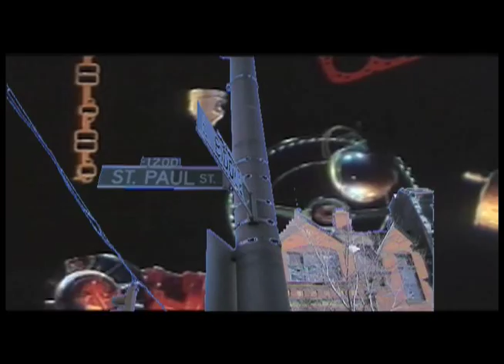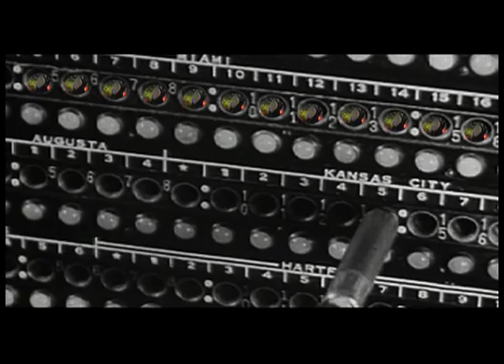Tippy Canoe & The Paddlemen - "Mass Transmissions" music video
A music video for a song from the album, Parasols & Pekingese (Late Bloomers Works, 2008), by the San Francisco area combo, Tippy Canoe & The Paddlemen (TippyCanoe.net). Music video by Baltimore underground filmmaker, Skizz Cyzyk